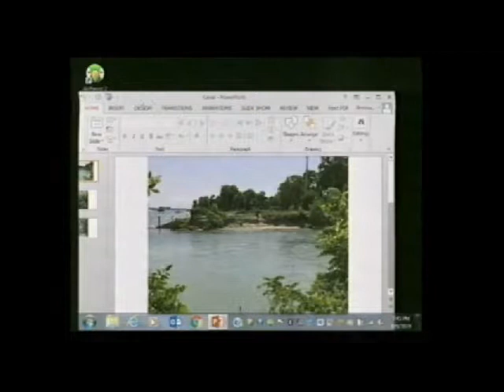09 09 19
Port Huron City Council Meeting of September 9, 2019